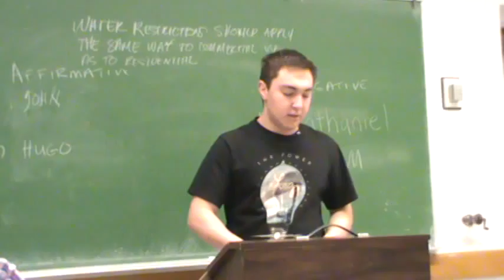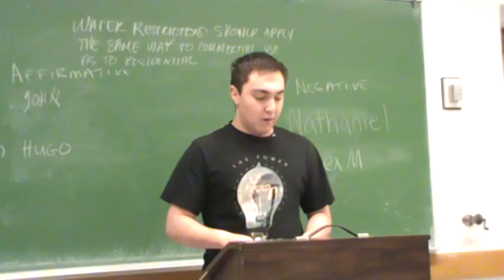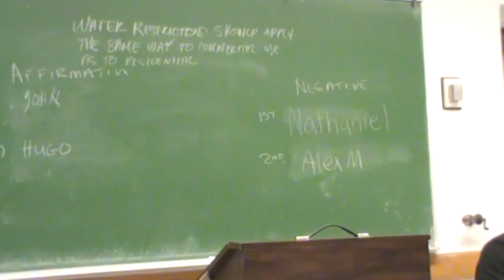1NR Commercial Water Restrictiions